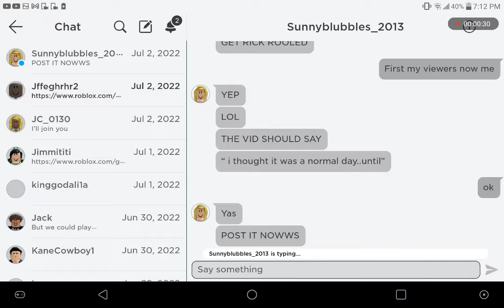I thought it was a normal day until...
Welp lacey IF UR WATCHING DIS GOOD JOB RICK ROLLING MEH